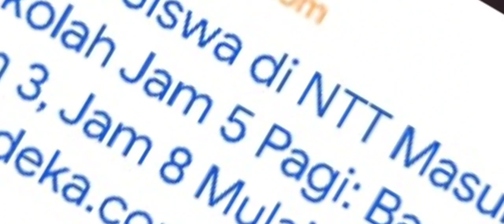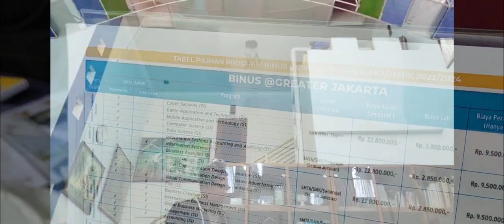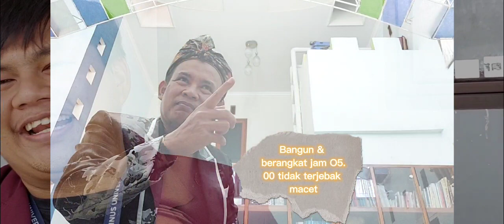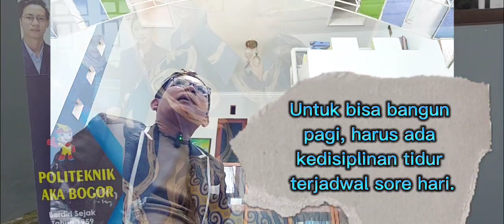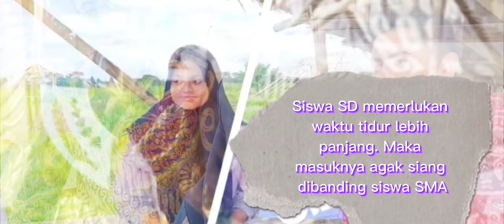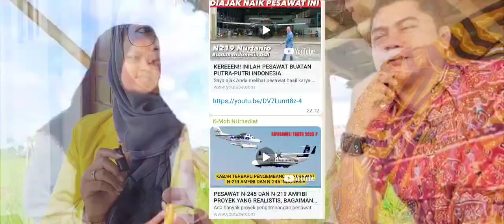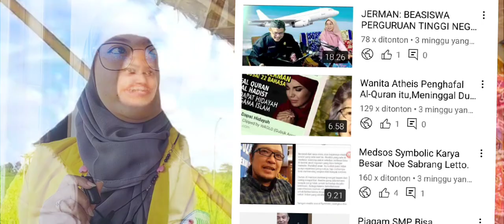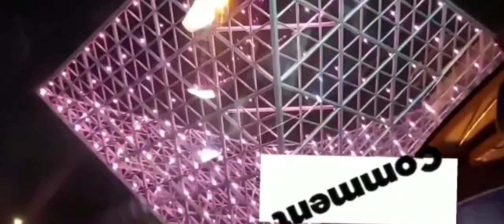Umat Islam Terperanjat: DI NTT Masuk Sekolah Jam 05.00 WITA. Apa Pendapat Siswa & Guru di Bekasi?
Di Bekasi Jawa Barat ada yang sedang Mengintip kebijakan itu, untuk mengurangi kemacetan di jalan raya. Mungkin hal ini sangat tepat diterapkan di Jabodetabek.

Umat Islam yang salat subuhnya suka terlambat,  mungkin akan malu saat mayoritas siswa SMA Non Muslim di lokasi itu bangun waktu Adzan Subuh.